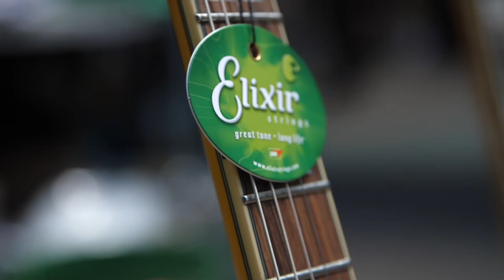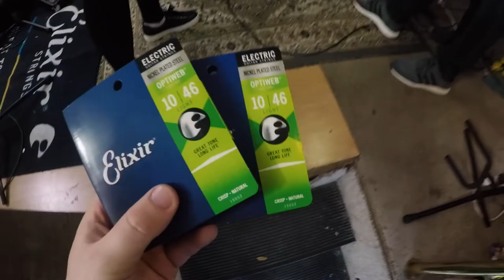Susto Interview | ELIXIR Strings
Susto plays their brand of rock rooted music, talks music-influences, first guitars, and why they play ELIXIR Strings.

*** About Jam in the Van*** Where music takes a whole new road. We will be traveling anywhere accessible by road to find and record intimate musical experiences for our fans. If you are interested in our cause let us know.

Camera - Matthew "Wolf" Ramirez
Audio Engineer - Ethan Glaze
Mixing Engineer - Sean P. Jones
Director & Editor - Jack Higgins